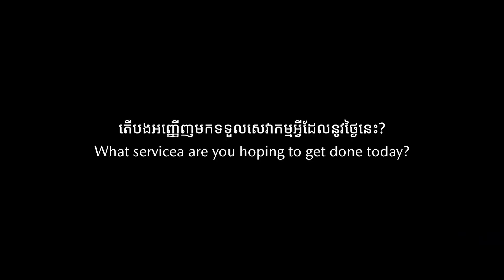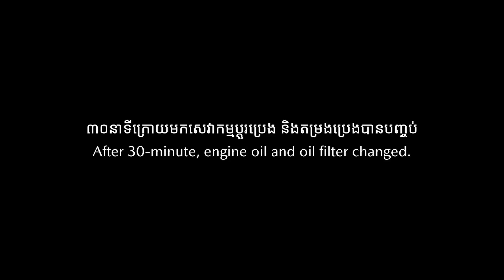តោះមកស្តាប់ពីបទពិសោធន៍ប្រើប្រាស់រថយន្ត New Mazda2 របស់កីឡាករប្រដាល់ លោក ឃីម បូរ៉ា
សូមចូលរួមទស្សនាវីឌីអូពីសេសនេះទាំងអស់គ្នា។

ទូរស័ព្ទលេខ 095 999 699 / 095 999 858 / 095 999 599